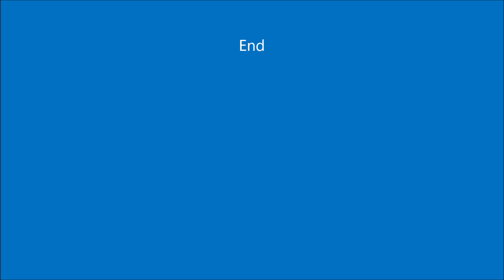Viel Zugbetrieb 9 auf der Modelleisenbahn - Bahnhof und Schattenbahnhof - Traincontroller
Viel Zugbetrieb 9 auf der Modelleisenbahn - Bahnhof und Schattenbahnhof

Dieses Video wurde mit dem Osmo Pocket gemacht.

Auf meinem Kanal finden Sie Videos über Züge, Hubschrauber und Dashcams. Eine Reihe von Videos wurden auf schönen Spottersplätzen für Züge gemacht, oft habe ich hier den GPS-Standort angegeben.